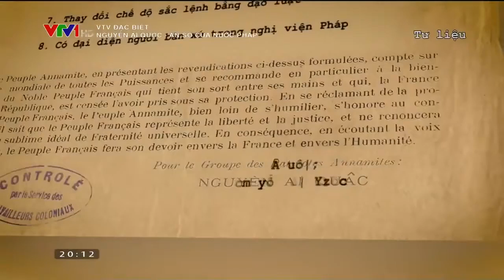TU LIEU BAN YEU SACH CUA NHAN DAN AN NAM 957bd